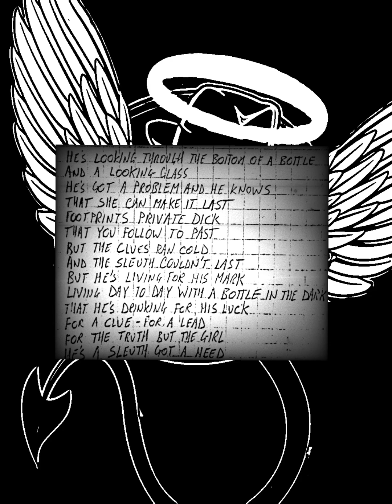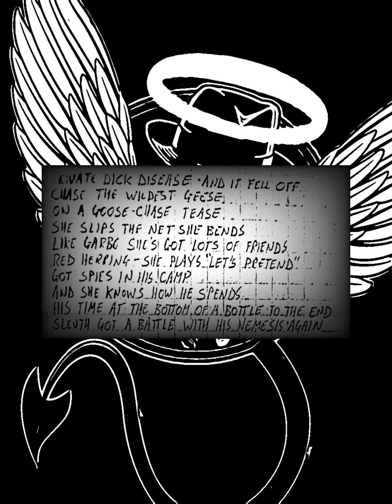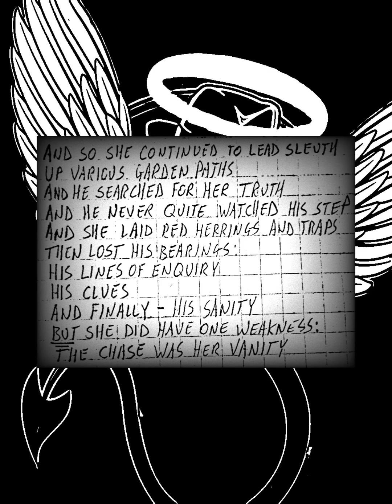Sleuth - Lyrics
Sleuth

We shall begin this cinematic adventure
As such cinematic adventures invariably begin
We can start with a Gumshoe Private Eye
At the bottom of a bottle - and he stinks
Of Whiskey and Rye
Bad bourbon and sin
And go-go girls and red lights and pimps
Found him downtown
Propping up a bar and into a row
Madame of the night - got a room for an hour
No Hanky Panky - just please use the shower
Sleuth
Back on the trail - get searching for the truth
Sleuth

Let's sober up - brushed down his mac
And combed his hair then stuck it in a hat
Fedora - j'adore gumshoe private dick
With a bad man aura
Alka Seltzer - he's a helter-skelter
Finds his way to the top
Then drops, let me tell ya
Cinematic tales
Of the Third Man's Big Sleep torture

He's a Private Eye
He's a gun for hire - Dick
Got the nose of a bloodhound trick
It's cat and mouse but he don't know which
She's in disguise
And she's hiding in the glitch
Damsel in distress?
Oh please!
Have you seen her now?
She's a devil in a dress!
She moves like a chess piece queen
She's the best
Femme Fatale
Smoke a cigarette

Silhouettes cast shadows though the blinds
Horizontal lines in a monochrome mind
In a Macintosh jacket
Gumshoe Private Eye
Last smoke in the packet
Hands are shaking now
He's killing for a drink
In the 24th hour
No smoking gun
No case to build
No proof for the Sleuth
She's hard to kill

He's looking through the bottom of a bottle
And a looking glass
He's a got a problem and he knows
That she can make it last
Footprints Private Dick
That you follow to the past
But the clues run cold
And the Sleuth couldn't last
But he's living for his mark
Living day to day with a bottle in the dark
That he's drinking for his luck
For a clue - for a lead
For the truth but the girl
He's a Sleuth got a need

Private Dick disease - and it fell off
Chase the wildest geese
On a goose chase tease
She slips the nets she bends
Like Garbo She's got lots of friends
Red Herring she plays "let's pretend"
Got spies in his camp
And she knows how he spends
His time at the bottom of the bottle at the end
Sleuth got a battle with his nemesis again

She bent the truth Sleuth
She played you like a toy - no proof
Of a crime deployed this time - by her group
She's squeaky clean like a checkmate move
Bottom of the bottle
Let Sleuth deduce the clues
Private Dick getting rattled by the blues
In the bars downtown - Gumshoe
Gun for hire - she broke the rules
He's a broken man who can never stand tall
He's a Private Dick
He's about to fall

Wake up Sleuth - shake up the truth
It's a brand new day - are you predator?
Or prey?
Will her seduction lead you astray?
Or will you deduce
To give up this game you play?
That she plays it's her game
And your game you play by her rules
And she plays her way

And so she continued to lead Sleuth
Up various garden paths
And he searched for her truth
And he never quite watched his step
And she laid red herrings and traps
Then lost his bearings:
His lines of enquiry
His clues
And finally - his sanity
But she did have one weakness:
The chase was her vanity...

She's in disguise
Damsel in distress?
Oh please!
She's the best
Femme Fatale
Smoke a cigarette

Sleuth